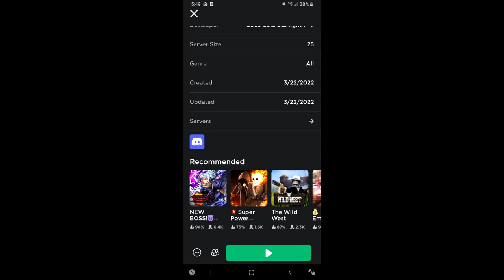catching heatran - roblox pokemon brick bronze game link 2022